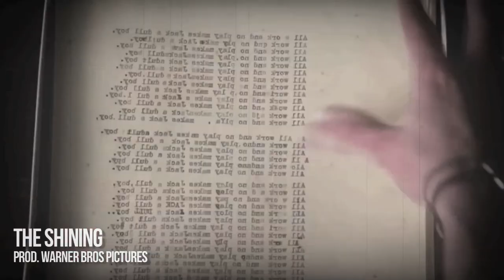MARTIN SCORSESE : l'anti héros, qui traversait les générations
Il est un de ces metteurs en scène qui ne prend pas une seule ride, comme si le temps ne pouvait pas l'affecter, autant physiquement, que cinématographiquement parlant, tant il est un des plus jeunes réalisateurs au monde, dans sa tête tout du moins